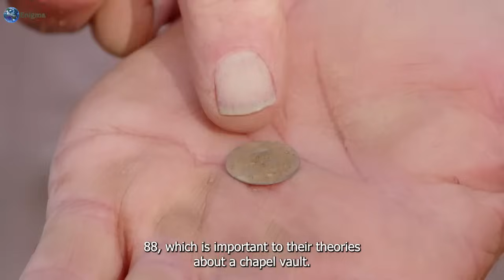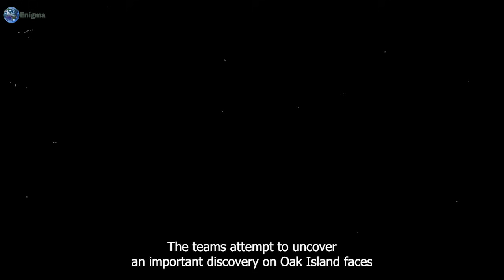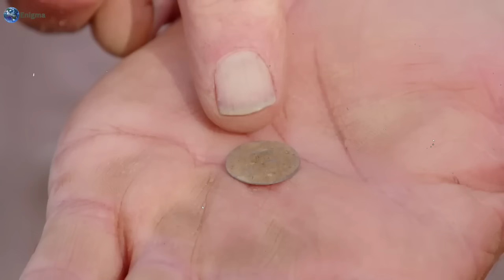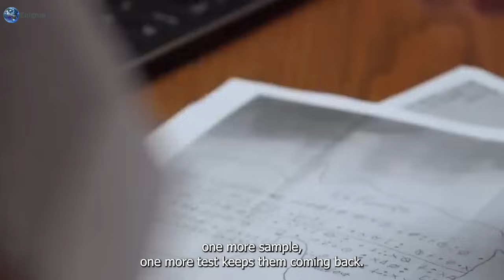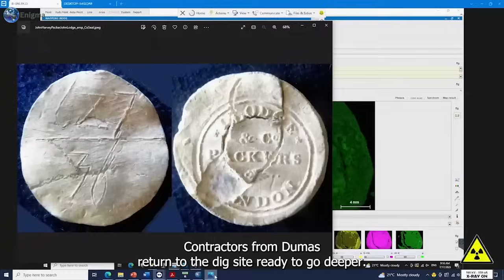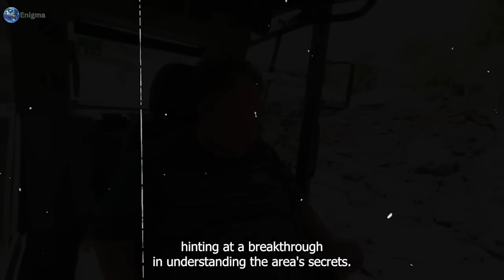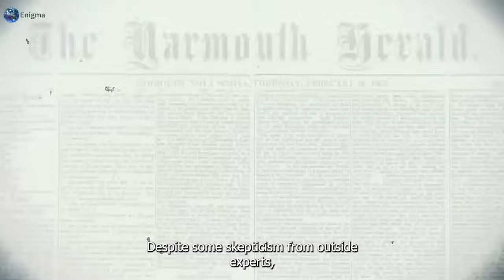Oak Island Insider Reveals What Happens In Season 12!